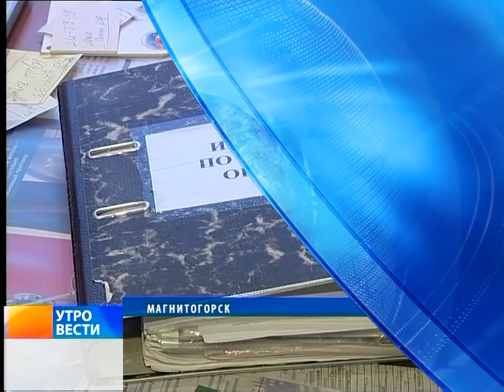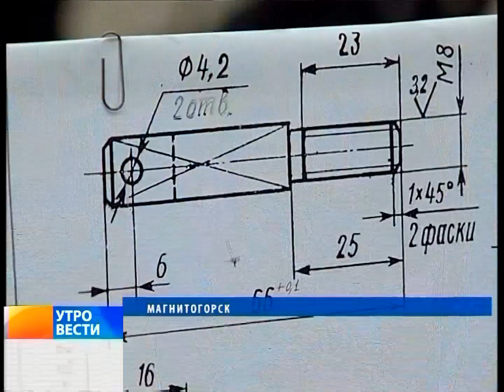"Вести Магнитогорск"_ (утро) 14.11.2016г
"Вести Магнитогорск"_  (утро)  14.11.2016 год.   (Архив МГТРК)